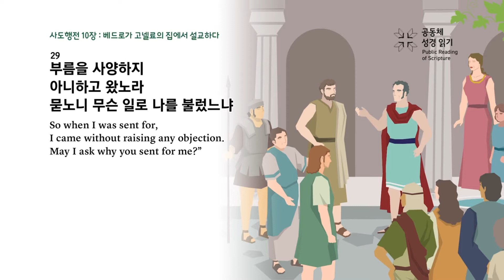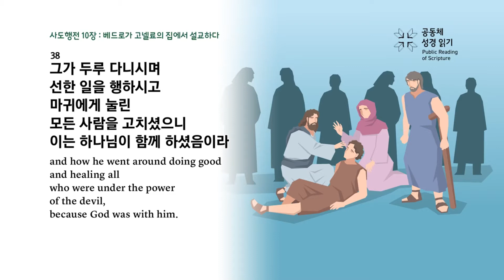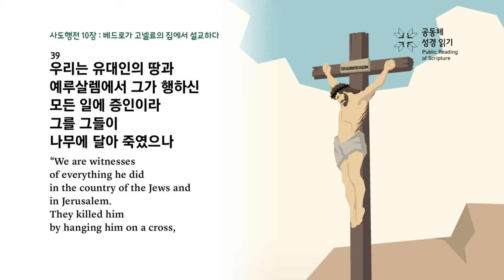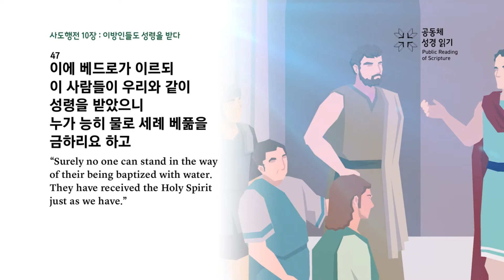사도행전 강해 15 (사도행전 10:24~48)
사도행전 10:24~48 "고넬료 2 - 이방인 선교의 시작"